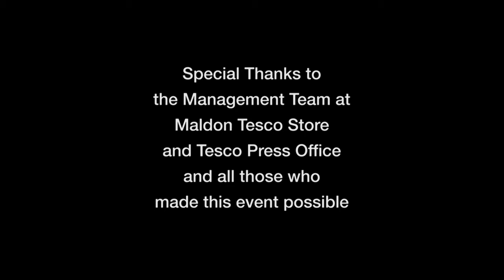BIG Sing Flashmob, Tesco Maldon Store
BIG Sing Flashmob ver1.mp4

With special permission from Tesco Press Office. Special thanks to Tesco Maldon Store Management team and and all who helped make the event possible.

Raising money for Cancer Research UK.